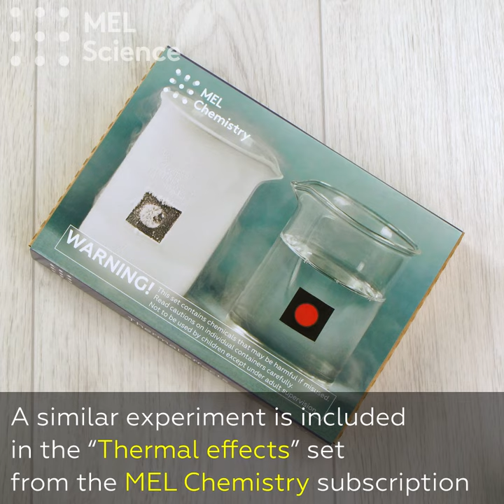How to freeze a beaker to a cork stand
Even Elsa would envy this cold “trick”!
Reagents and equipment: beaker with a thin bottom, cork stand, water, crushed ice, ammonium nitrate, hot water.
Drip several drops of water onto a cork stand. Place a beaker on the wet area and add some crushed ice and ammonium nitrate. Mix thoroughly. After 5 minutes, you will notice that the cork stand has frozen to the base of the beaker.
When ammonium nitrate is added to ice, it lowers the ice’s melting point. At the same time, ammonium nitrate dissolves in water and absorbs heat, not only from the beaker but also from its surroundings. The water on the cork stand thus cools and freezes the beaker to the cork stand.
A similar experiment is included in the “Thermal effects” kit from the MEL Chemistry subscription.
Safety precautions: perform this experiment only under adult supervision.